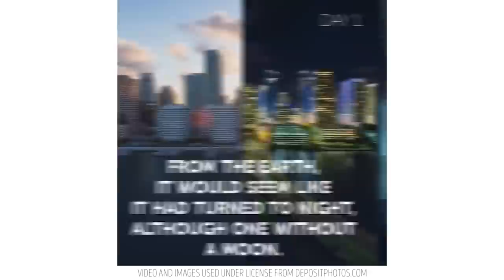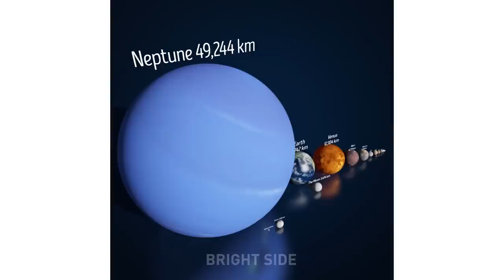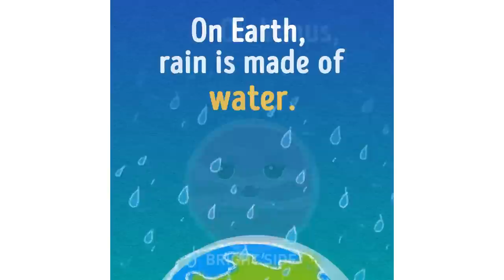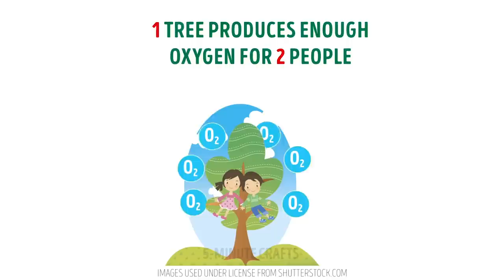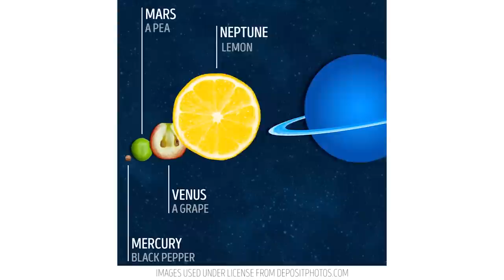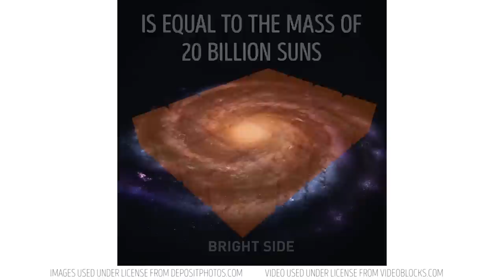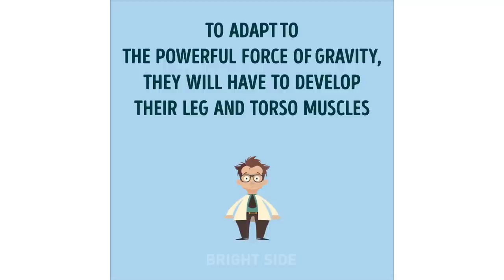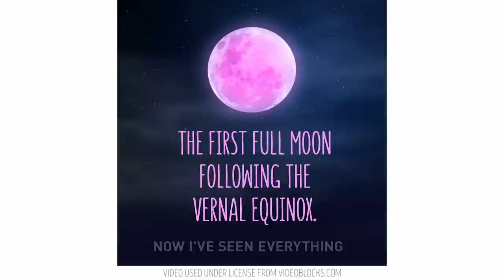35 UPLIFTING FACTS ABOUT UNIVERSE YOU HAD NO IDEA ABOUT